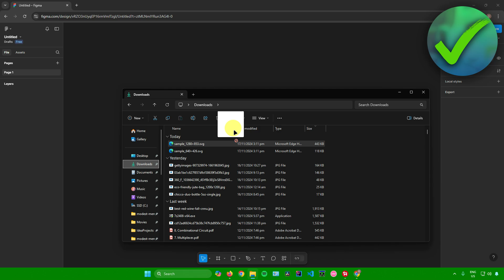How to Open SVG File in Figma (2025)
In this video I show you how to Open SVG File in Figma

Do you want to know how to add svg image in figma 2025? Then I'll show you how to import svg file in figma easily.

This is a step by step Figma tutorial on how to add svg in figma and how to open svg image in figma